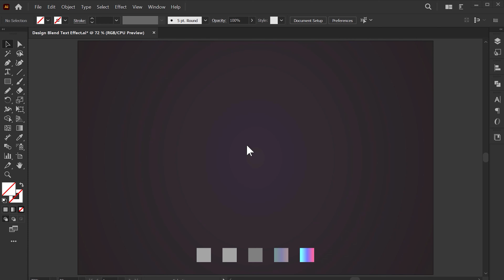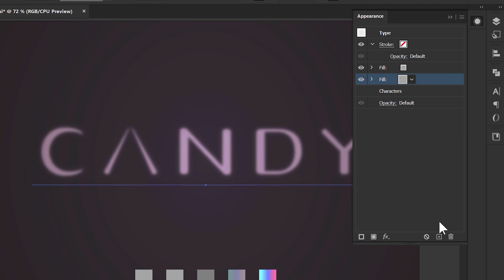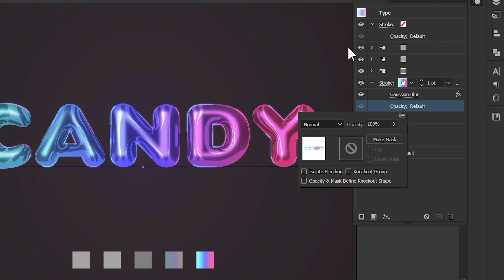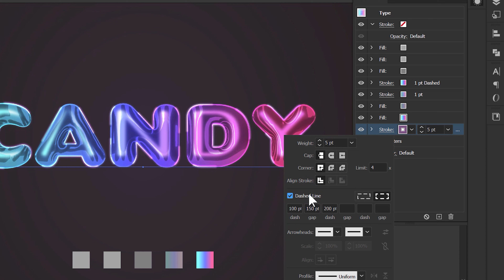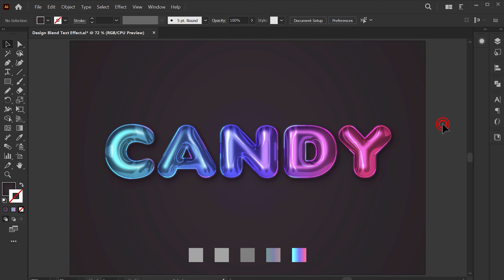How to Create Candy Text Effect in Adobe Illustrator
In this video, we'll show you how to create a candy text effect in Adobe Illustrator 2024 with a clear, step-by-step guide. This method supports any font and text.

Websites I'm Currently Using: 👇
"▶️ Unlimited Assets (Music, Sound effects, Video Templates, Graphic Template, Presentation Template, Photos, Fonts, Add-Ons, Web Template, CMS Templates, 3D files, Stock video, graphics, etc.)"